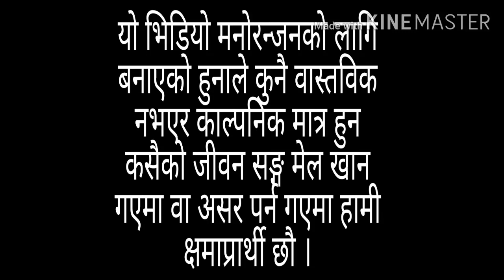#Lockdown Mystery## लकडाउनको बेला भएको अनौठो रहस्य...परिवारको हालत बुझ्नलाइ पूरा भिडियो हेर्नुहोला.